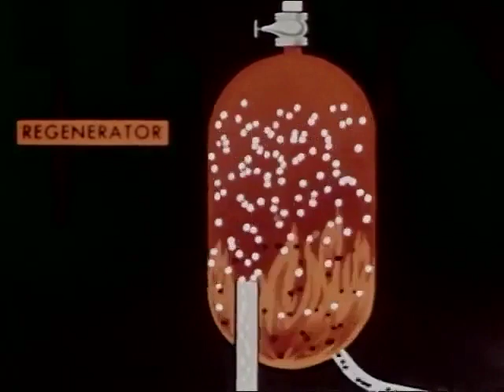Wiggly Improv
More LinnStrument exercise, this time with the built-in arpeggiator.